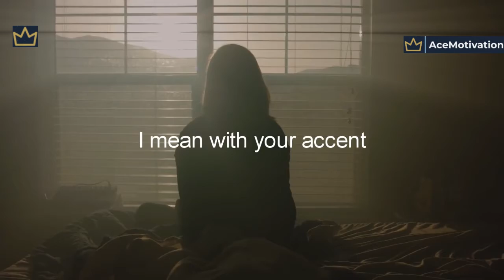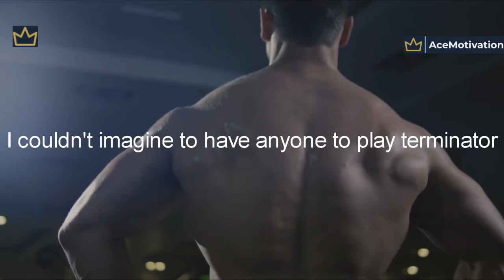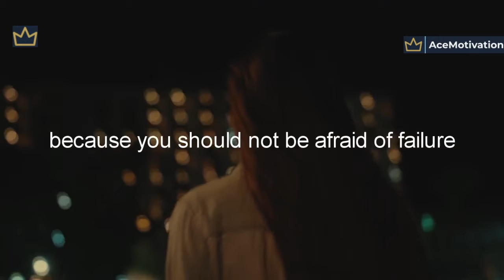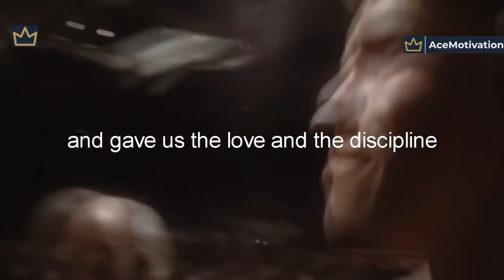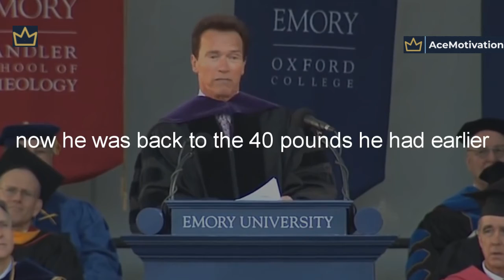The Secret OF A Success Mindset - By Arnold Schwarzenegger